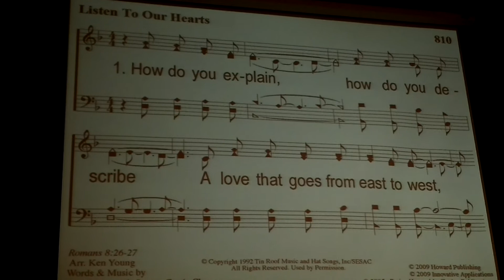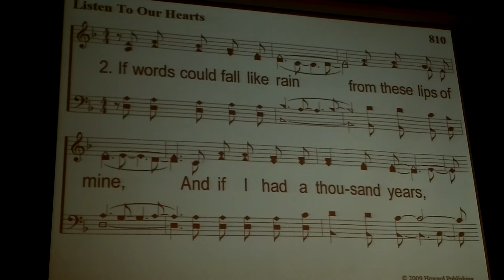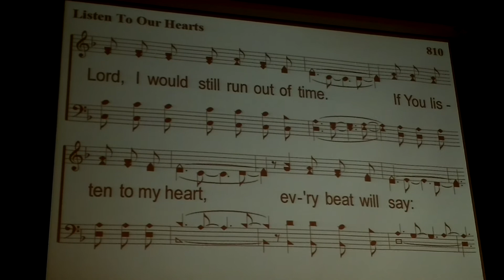Listen to Our Hearts lead by Cameron Knabe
CRC`S Chapel